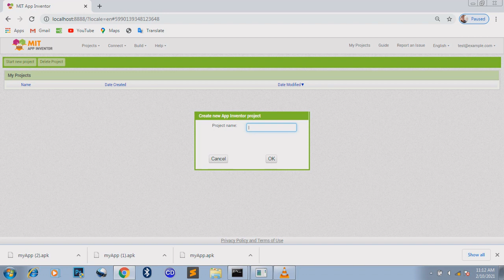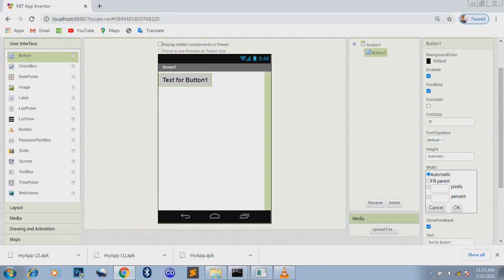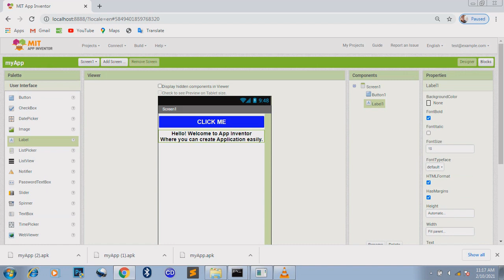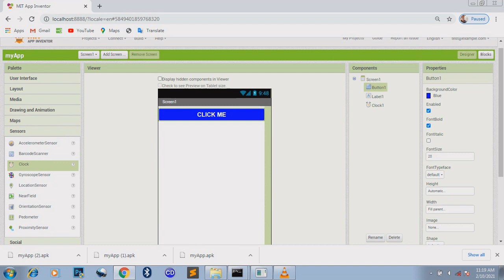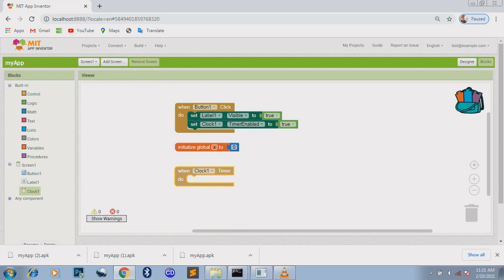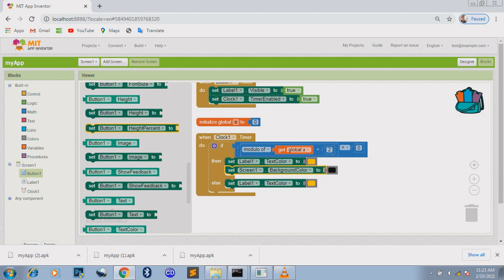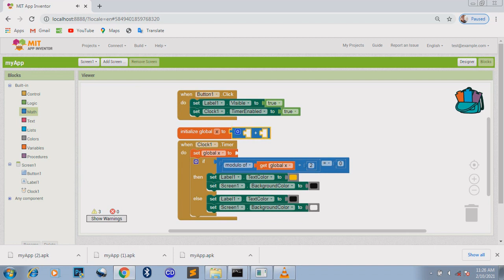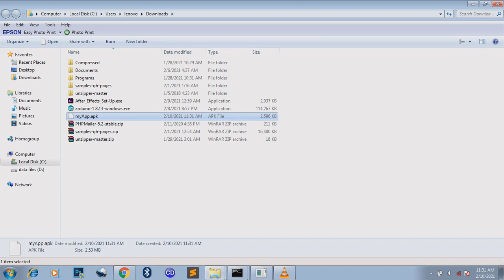INTRODUCTION TO APP INVENTOR | HOW TO CREATE APP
INTRODUCTION TO APP INVENTOR | CREATE APPLICATION EASILY